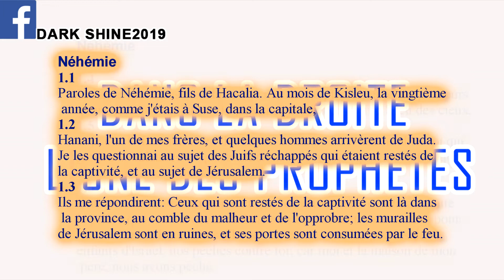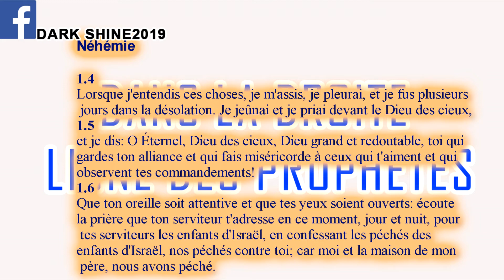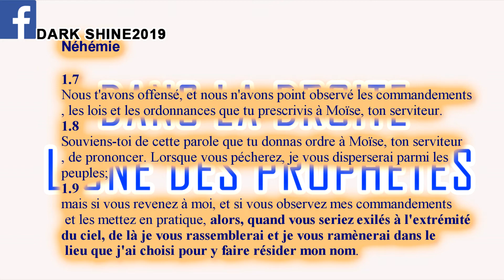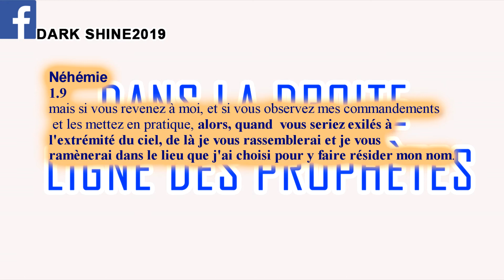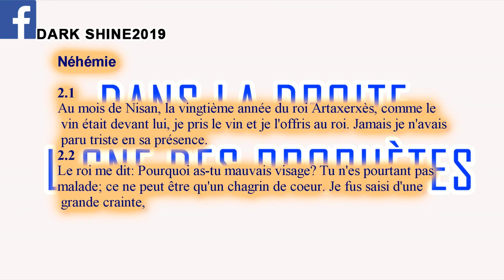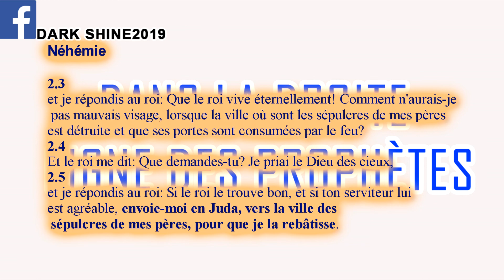Dans la droite ligne des prophètes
Les récits bibliques et Coraniques sont originellement de sources africaines et donc la Bible parle des africains .
comment la Bible n'aurait pas prophétisée sur l'esclavage des noirs si ce livre est d'origine africaine ? or nous disons que la bible fait bien plus que cela et c'est ce que on va voir au fil des vidéos .

Pour mieux comprendre , ne pas hésiter à regarder les anciennes vidéos ;

Les origines noires d'Abraham le Patriarche d’Israël; Partie 1

la beauté suprême de la femme noire selon la Bible

Les Fleuves de l'Eden en Afrique

Les preuves que l'Égypte antique était noire : LE RAPPEL

Celui qui croit au Christ doit-il s'appeler chrétien selon la Bible ?

LA PROPHÉTIE DE L'ESCLAVAGE DES NOIRS ; l'Accomplissement de Genèse 15;13 à 14

Origines noires des arabes de la lignée du Prophète Muhammad